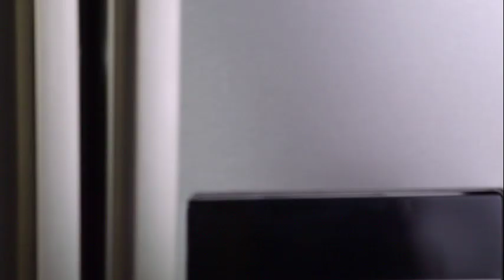Coffee Caramel Panna Cotta on Everyday Gourmet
Coffee Caramel Panna Cotta made on Everyday Gourmet with Justine Schofield! Find the recipe on my blog, Butter Baking